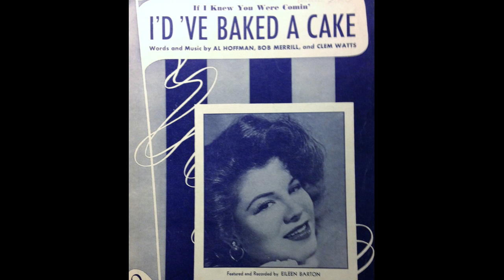OLDIES 1950 MAR 11 IF I KNEW YOU WERE COMIN’ (I’d’ve Baked A Cake)-Eileen Barton